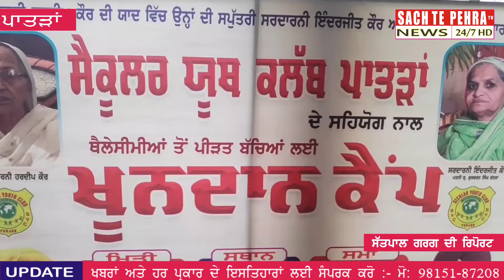ਸੈਕੂਲਰ ਯੂਥ ਕਲੱਬ ਪਾਤੜਾਂ ਵੱਲੋਂ ਖੂਨਦਾਨ ਕੈਂਪ, 150 ਦੇ ਕਰੀਬ ਖੂਨਦਾਨੀਆਂ ਨੇ ਕੀਤਾ ਖੂਨਦਾਨ।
ਥੈਲੀਸੀਮੀਆਂ ਦੇ ਪੀੜਤ ਬੱਚਿਆਂ ਲਈ ਖੂਨ ਦੀ ਘਾਟ ਨੂੰ ਦੇਖਦੇ ਹੋਏ ਸੈਕੂਲਰ ਯੂਥ ਕਲੱਬ ਪਾਤੜਾਂ ਵੱਲੋਂ ਅਹਿਮ ਉਪਰਾਲਾ ਕਰਦਿਆ ਗੁਰਦੁਆਰਾ ਸ੍ਰੀ ਗੁਰੂ ਤੇਗ ਬਹਾਦਰ ਸਾਹਿਬ ਪਾਤੜਾਂ ਚ ਲਾਏ ਗਏ ਖੂਨਦਾਨ ਕੈਂਪ ਵਿੱਚ ਪਹੁੰਚੀ ਗੋਰਮਿੰਟ ਰਾਜਿੰਦਰਾ ਹਸਪਤਾਲ ਬਲੱਡ ਬੈਂਕ ਦੀ ਟੀਮ ਵੱਲੋਂ 200 ਯੂਨਿਟ ਖੂਨ ਇੱਕਤਰ ਕੀਤਾ ਗਿਆ। ਸਵਰਗਵਾਸੀ ਸਰਦਾਰਨੀ ਹਰਦੀਪ ਕੌਰ ਦੀ ਯਾਦ ਵਿੱਚ ਉਨਾਂ ਦੇ ਪਰਿਵਾਰ ਵੱਲੋਂ ਕਲੱਬ ਦੇ ਸਹਿਯੋਗ ਨਾਲ ਲਾਏ ਜਾ ਰਹੇ ਇੱਸ ਕੈਂਪ ਵਿੱਚ ਵਿਸੇ਼ਸ ਤੌਰ ਤੇ ਐਸਜੀਪੀਸੀ ਮੈਂਬਰ ਨਿਰਮਲ ਸਿੰਘ ਹਰਿਆਉ, ਗੁਰੂ ਤੇਗ ਬਹਾਦਰ ਪਬਲਿਕ ਸਕੂਲ ਚੇਅਰਮੈਨ ਸੁਖਜੀਤ ਸਿੰਘ ਹੈਪੀ ਕਾਲੇਕਾ, ਕਾਰ ਡੀਲਰ ਐਸੋਸੀਏਸਨ ਪ੍ਰਧਾਨ ਮੋਹਨ ਲਾਲ ਸਿੰਗਲਾ ਤੋਂ ਇਲਾਵਾ ਹੋਰ ਆਗੂ ਸਾ਼ਮਿਲ ਆਗੂਆ ਨੇ ਸੰਸਥਾ ਵੱਲੋਂ ਲਾਏ ਗਏ ਖੂਨਦਾਨ ਕੈਂਪ ਦੀ ਸਰਾਹਨਾਂ ਕਰਦਿਆ ਨੌਜਵਾਨਾਂ ਨੂੰ ਇਸ ਤਰਾਂ ਦੇ ਕੈਂਪ ਵਿੱਚ ਵਧ ਚੜ ਕੇ ਖੂਨਦਾਨ ਕਰਨਾ ਚਾਹੀਦਾ ਹੈ ਤਾਂ ਜੋ ਲੋੜ ਸਮੇਂ ਕਿਸੇ ਦੀ ਕੀਮਤੀ ਜਾਨ ਬਚਾਈ ਜਾ ਸਕੇ । ਕਲੱਬ ਪ੍ਰਧਾਨ ਮਨਜੀਤ ਵਿਰਕ ਨੇ ਦੱਸੀਆ ਕਿ ਹਸਪਤਾਲ ਚ ਥੈਲੀਸੀਮੀਆਂ ਤੋਂ ਪੀੜਤ ਬੱਚਿਆਂ ਦੇ ਲਈ ਖੂਨ ਦੀ ਕਮੀ ਪੂਰੀ ਕਰਨ ਲਈ ਸਪੈਸਲ ਕੈਂਪ ਲਾਇਆ ਗਿਆ ਹੈ ਜਿਸ ਵਿੱਚ ਖੂਨਦਾਨੀਆਂ ਨੇ ਵਧ ਚੜ ਕੇ ਭਾਗ ਲੈ ਕੇ ਖੂਨਦਾਨ ਕੀਤਾ ਹੈ